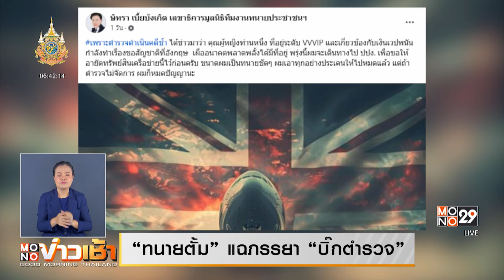“ทนายตั้ม” แฉ ภรรยา “บิ๊กตำรวจ” | Mono ข่าวเช้า | 1 พ.ค. 67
นายษิทรา เบี้ยบังเกิด หรือ ทนายตั้ม เดินทางไปที่สำนักงานป้องกันและปราบปรามการฟอกเงิน หรือ ป.ป.ง.ยื่นคำร้องขอให้อายัดทรัพย์สินเครือข่ายเว็บพนันที่เกี่ยวข้องกับบิ๊กตำรวจซึ่งได้ร้องเรียนไปก่อนหน้านี้  พร้อมระบุว่า หญิงระดับ vvvip  ที่ได้โพสต์ไป คือภรรยาของบิ๊กตำรวจ ขณะนี้กำลังขอสัญชาติที่ประเทศอังกฤษ  /ส่วนกระบวนการดำเนินคดีฟอกเงินกับบิ๊กตำรวจและภรรยา ที่ได้แจ้งความที่ สน. เตาปูนนั้น ยังไม่มีความคืบหน้า แม้แต่จะเรียกมาขอข้อมูล // จึงมองว่าการขอสัญชาติอังกฤษในครั้งนี้ อาจจะเป็นแผนสำรองที่จัดเตรียมเอาไว้หากมีอุบัติเหตุในการดำเนินคดี